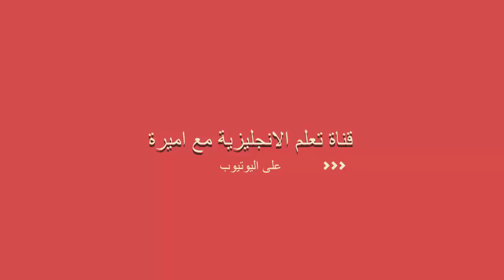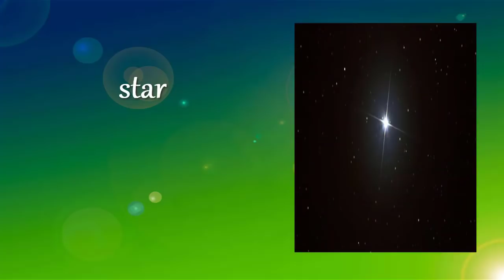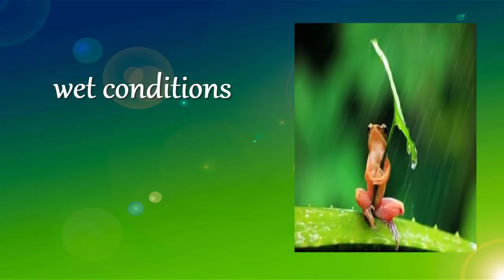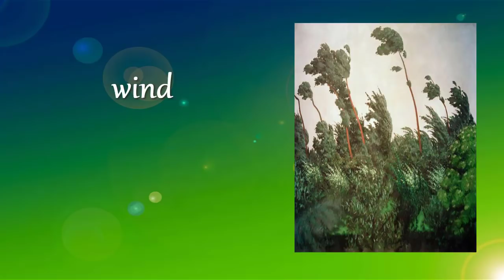تعلم اهم مفردات الطقس فى اللغة الإنجليزية